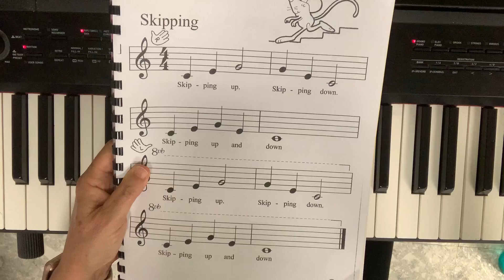THEORY 1 1st S CLASS 14 "Skipping" PART 2